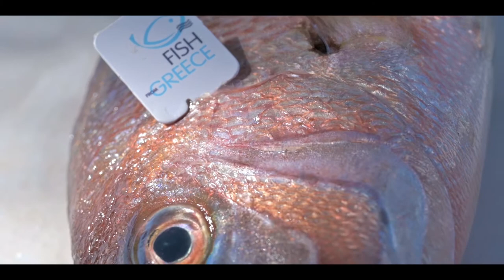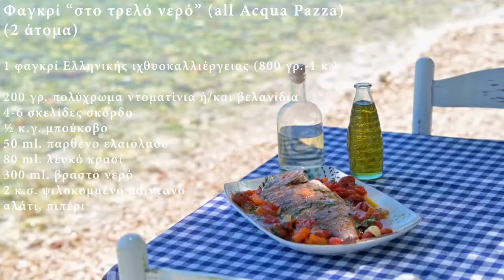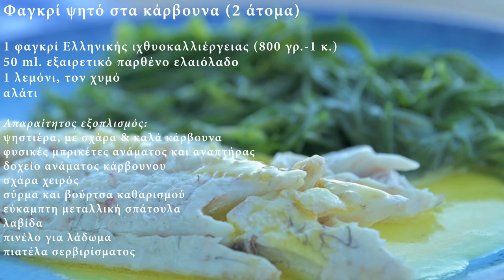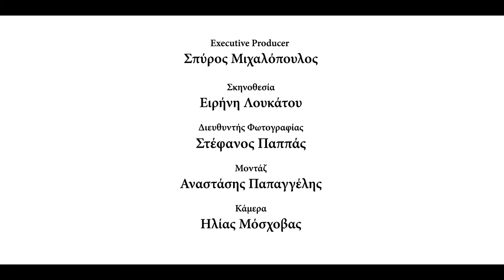Τα Μυστικά του Ψαριού - Επεισόδιο 8: Φαγκρί & 2 Συνταγές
Το όγδοο επεισόδιο της σειράς "Τα Μυστικά του Ψαριού" απ' το Cucina Caruso, με τη συνεργασία του FISH FROM GREECE, είναι αφιερωμένο στο Φαγκρί Ελληνικής ιχθυοκαλλιέργειας, και σας δείχνουμε δυο εύκολες κι απλές συνταγές.

Η σειρά έχει σαν στόχο να λύσει απορίες και να προτείνει ιδέες προκειμένου να αυξηθεί η σπιτική -κυρίως- κατανάλωση ψαριού στην Ελλάδα που υπολείπεται του Ευρωπαϊκού μέσου όρου.

Σύμφωνα με τους γιατρούς το να τρώμε 2 φορές την εβδομάδα ψάρι είναι ιδανικό για τη διατροφή μας, και ο Δημήτρης Παπαζυμούρης έχει αναλάβει να εμβαθύνει στο θέμα ψάρι μέσα απ' αυτή τη σειρά, ξεκινώντας από το να λύσει απορίες του κόσμου σχετικά με το ψάρι, να δώσει ιδέες και νέα τεκμηριωμένη πληροφόρηση για όλα τα σημαντικά θέματα που απασχολούν τον κόσμο σύμφωνα με τις έρευνες και στη συνέχεια να προτείνει εύκολες και νόστιμες συνταγές για να μαγειρεύουμε ψάρια στο σπίτι.